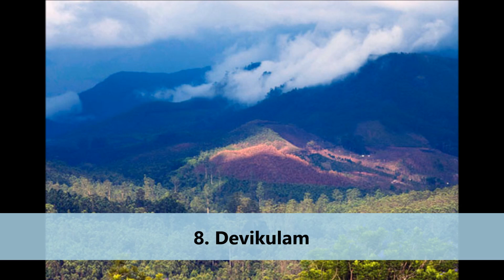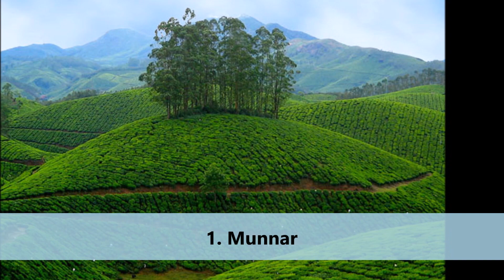Top 10 Best Hill Stations in Kerala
Capital: Thiruvananthapuram
Population: 34.8 million (2012)
Districts: 14